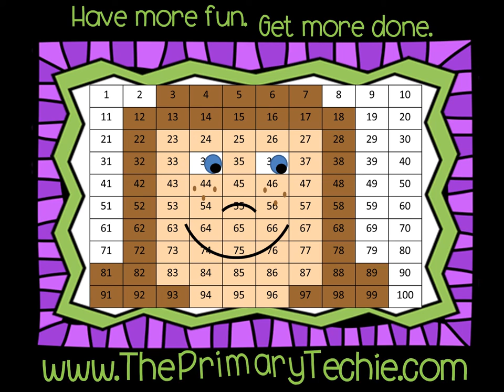Frankenline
This video is a part of the First Grade Halloween bundle.